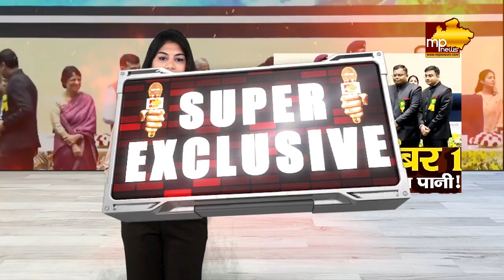राष्ट्रीय जल अवार्ड लेकर दिल्ली से लौटे अफसर, कलेक्टर ने इंदौरियों को दिया क्रेडिट! MP News Indore